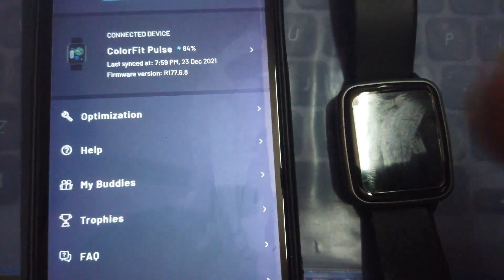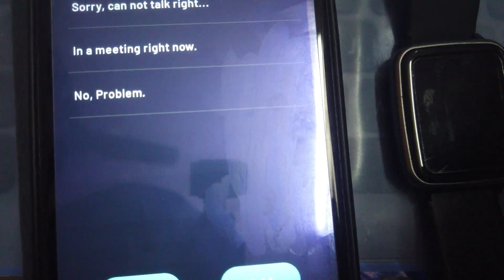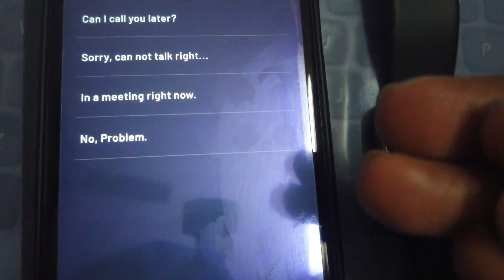Call Notification Setting For Noise Watch || Quick Reply Option In Noise Colorfit Pulse || Sum Tech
In this video - Call Notification Setting For Noise Watch  || Quick Reply Option In Noise Colorfit Pulse || Sum Tech

Call Notification
Notification Setting For Noise Watch
Setting For Noise Watch
Quick Reply Option In Noise
what is quick reply
noise colorfit quick reply
how set quick reply
colorfit noise call setting
colorfit noise call notification
call notification for noise watch